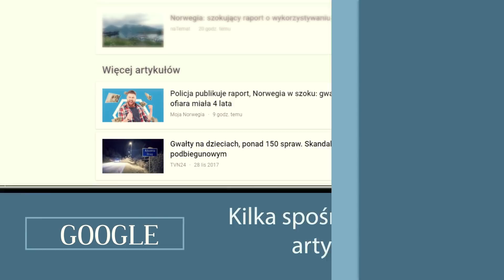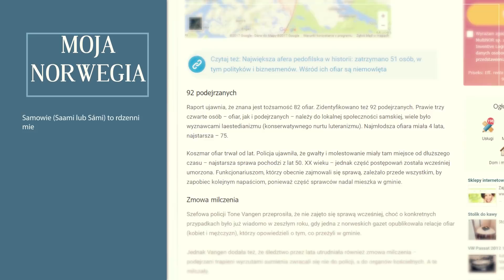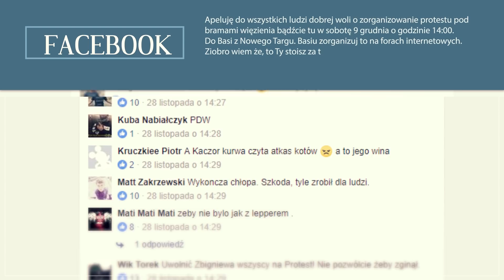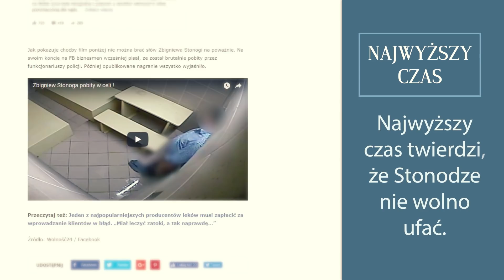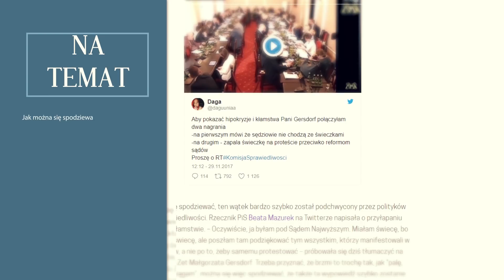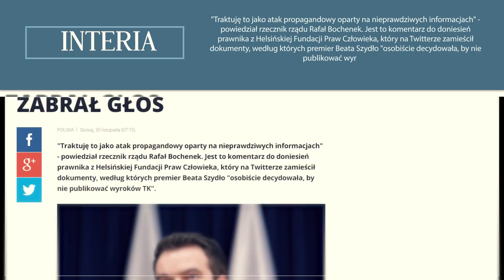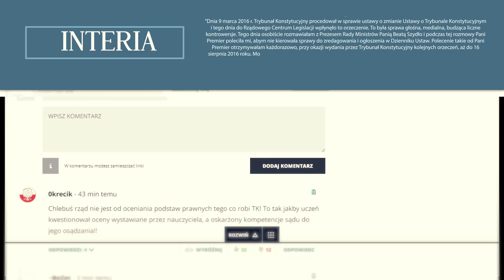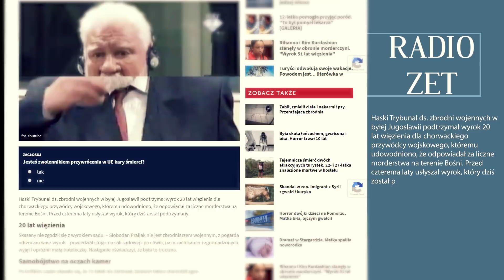Stonoga POWIESZONY w Więzieniu? Szydło Pod Trybunał Stanu! | Top News #6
ZMOWA MILCZENIA LAPONII - 0:46
STONOGA NA STRYCZKU - 4:08
GERSDORF I JEJ AMNEZJA - 6:02
SZYDŁO PRZED TK - 8:38
SKANDAL W CHORWACJI - 11:45

W dzisiejszym przeglądzie dnia wyjrzymy poza granice Polski, a także przyjrzymy się temu, co dzieje się na naszym podwórku. Zaczniemy od szokujących zdarzeń z Laponii, które bynajmniej nie łączą się z przedświąteczną gorączką. Następnie ruszymy do Siedlec, gdzie odwiedzimy Zbigniewa Stonogę. Po wizycie w zakładzie karnym postaramy się dowiedzieć, czy Małgorzata Gersdorf cierpi na zaawansowaną sklerozę, a następnie sprawdzimy jakie niebezpieczeństwo grozi Beacie Szydło. Na koniec wyruszymy jeszcze w podróż do Chorwacji, by sprawdzić jak tamtejsi mieszkańcy odwołują się od decyzji sądów.